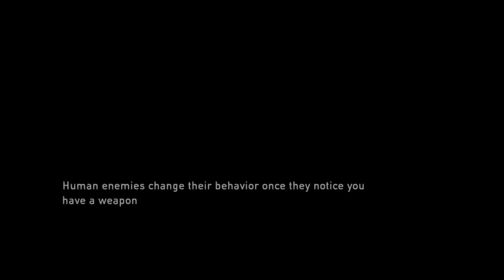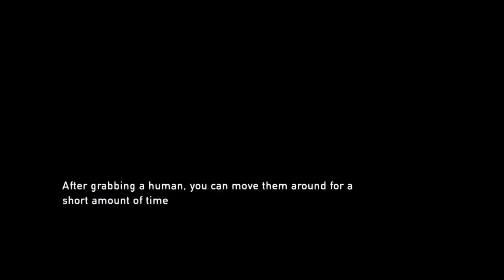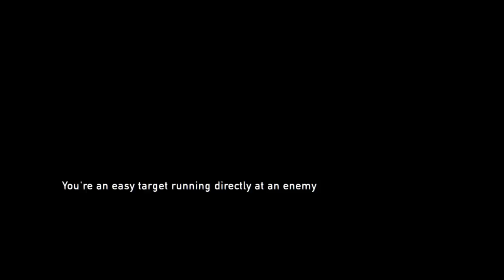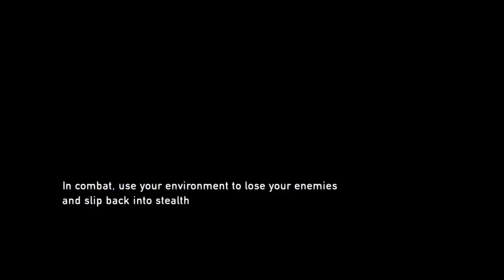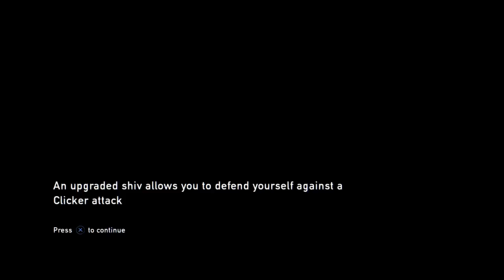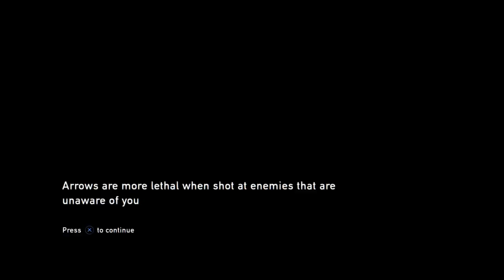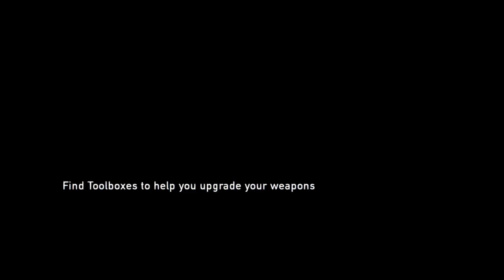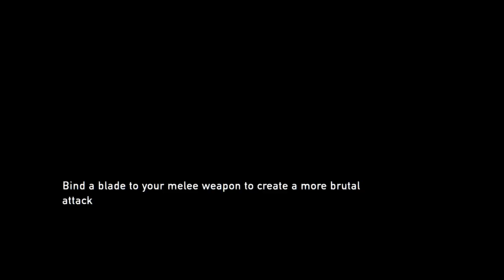The last of us grounded difficulty part 3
Posting random gaming stuff